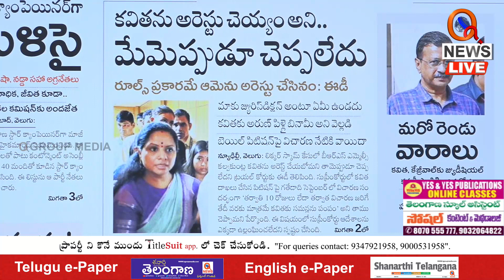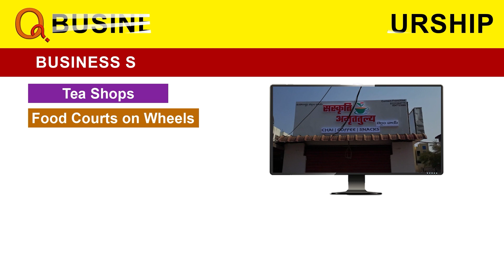ED never not said that Kavitha will not arrest | Teenmarmallanna | QnewsHD